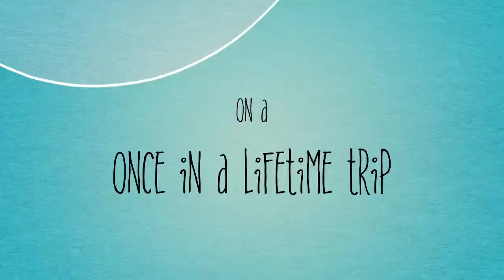Ferrets Learning To Love And Play With Each other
We have 3 ferrets. We have Rocket the chubby brown one with the white face. Bandit the skinnier one with the brown face. And Flurry all white and he is death.